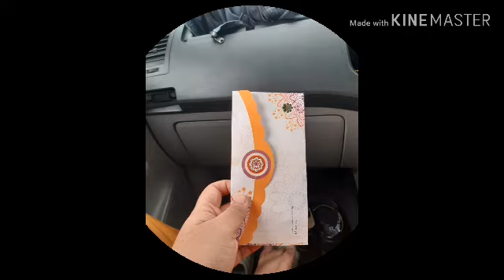Selamat hari raya aidilfitri